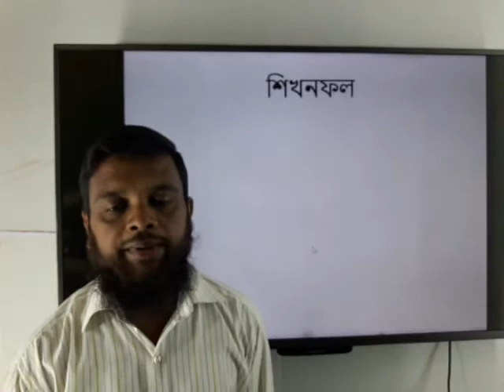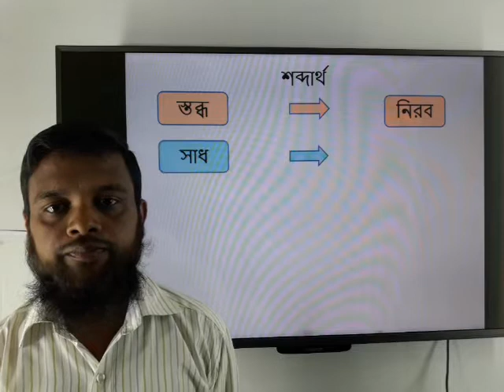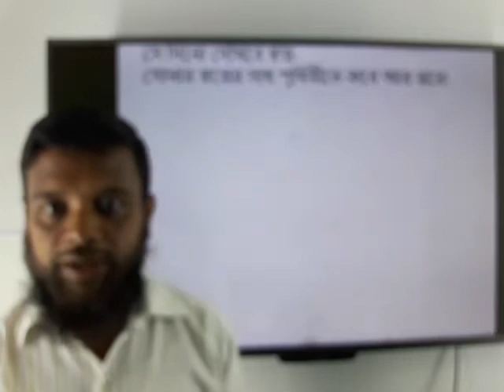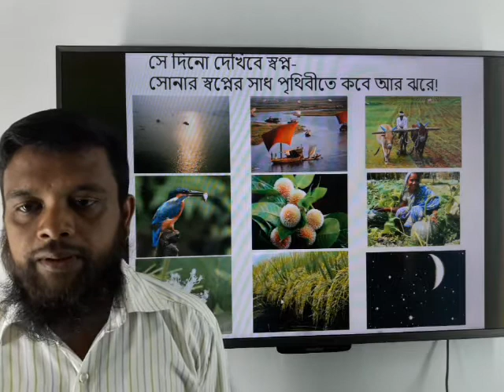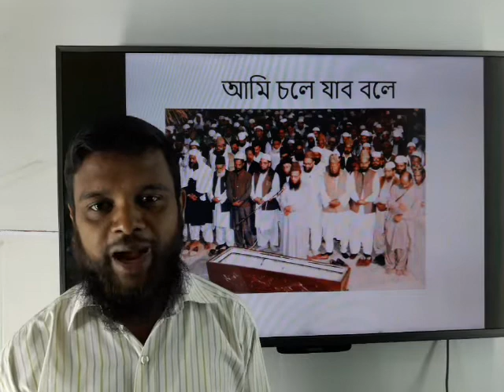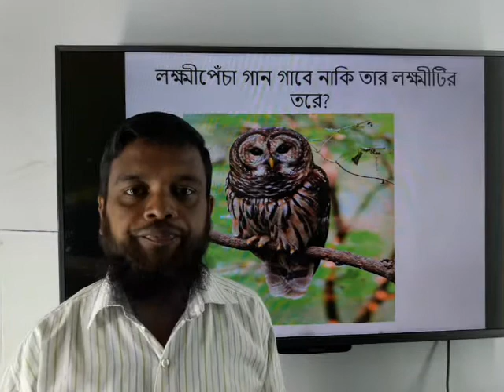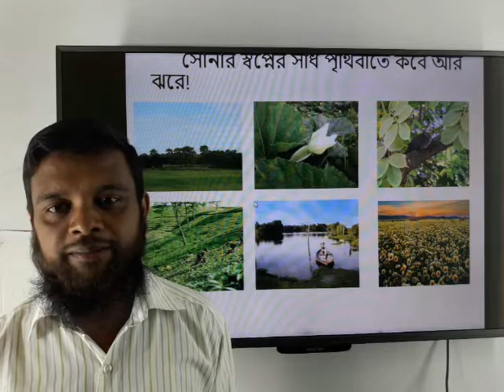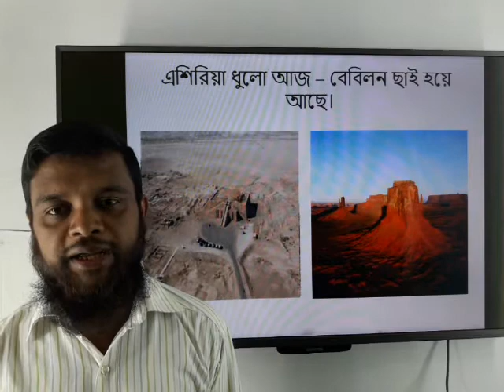বিষয়ঃ বাংলা ১ম পত্র